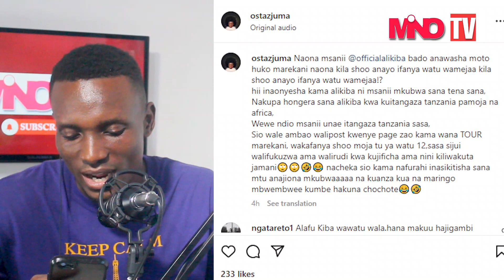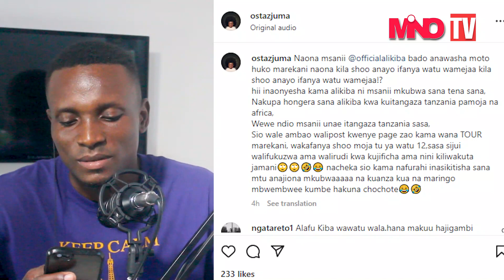ALIKIBA AWABURUZA DIAMOND NA HARMONIZE OSTAZ JUMA AMWAGA SIRI ZAO ZOTE, ALIKIBA AESHIMIWE SANA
Wasiliana nasi kupitia mitandao yakijamii